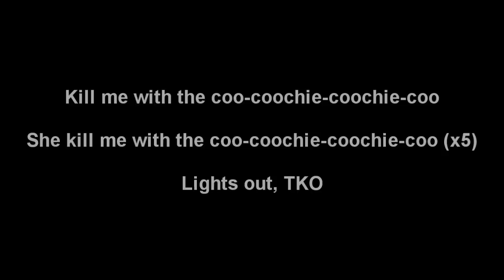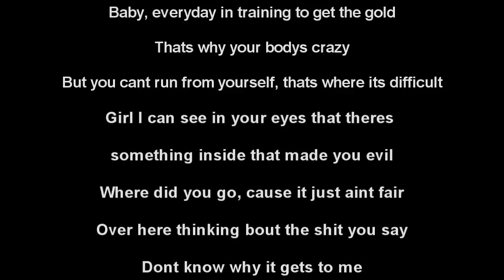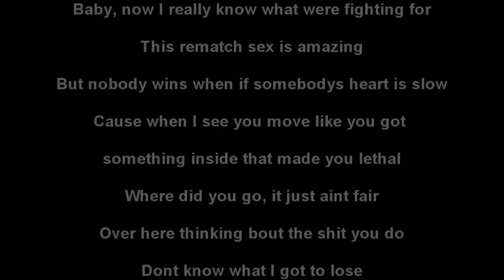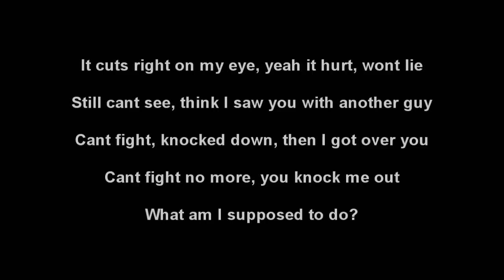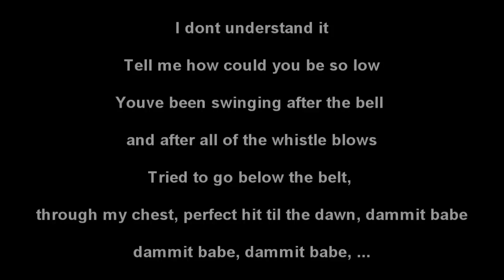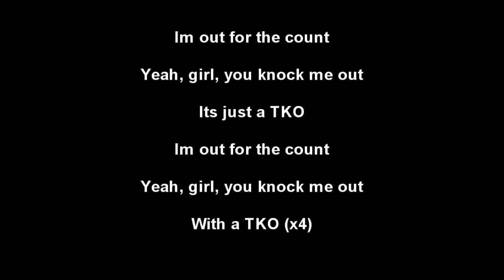Justin Timberlake - TKO (Lyrics on Screen) 20/20 Experience Part 2 HD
Song: TKO
The new single from 20/20 Experience Part 2 Album.